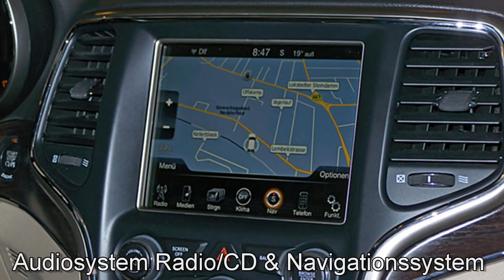Jeep Grand Cherokee 3.0 V6 Limited EC170282 GRANITE CRYSTAL "Motor Village Hamburg"